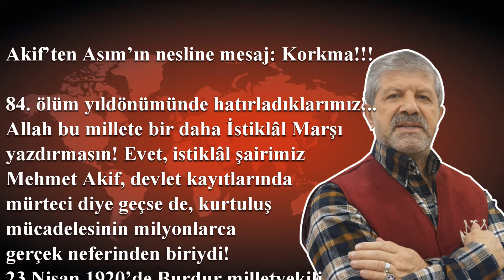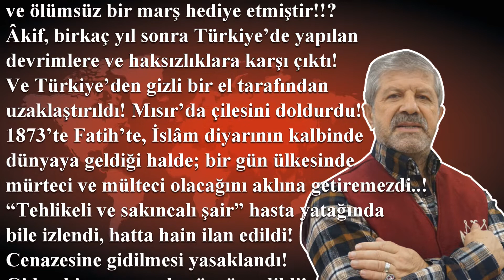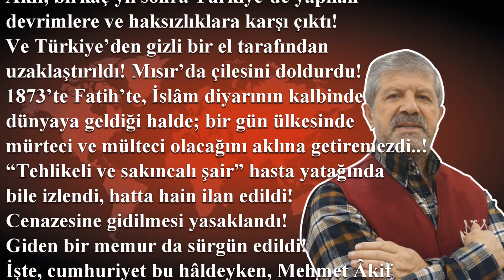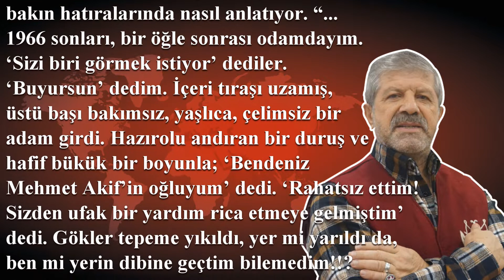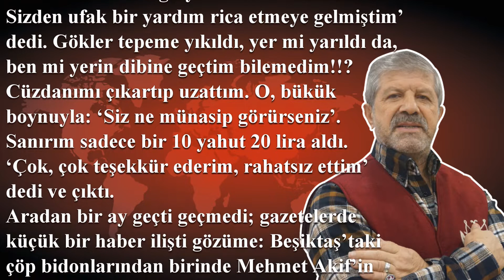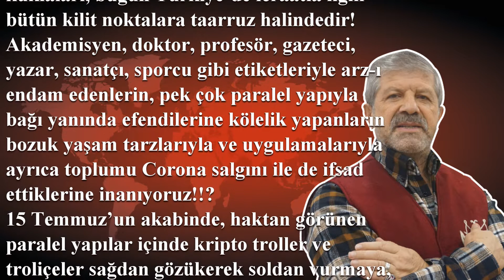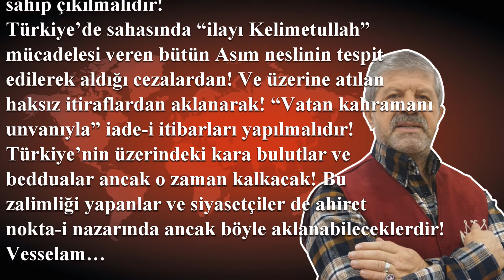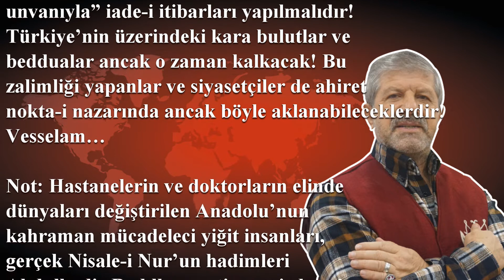AHMET MARANKİ | AKİF'TEN ASIM'IN NESLİNE MESAJ: KORKMA!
Prof. Dr. Ahmet Maranki Hocamızın Yeni Akit gazetesinde Salı ve Cuma günleri Stratejik Araştırmalar köşesinde yayınlanan yazımızın sesli makalesi...